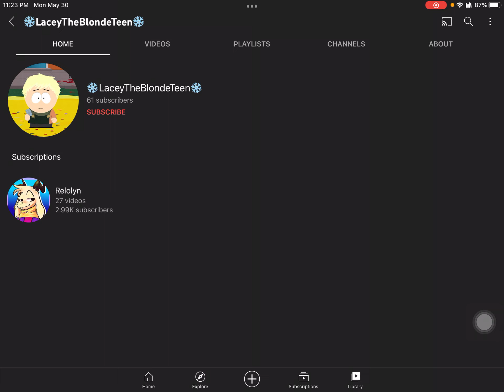Proof on what happened to Lacey The Blonde Teen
Video recorded on May 30th

Hey guys, as you may know. Lacey The Blonde Teen was seriously going to far. She somehow called this user bad names and said a mean messages on the comment sections. I suggest you guys not to subscribe to him or her because she will use this apology as an excuse and somehow will threaten someone if you uploaded a video or commented on him back.

This is reminder to everyone including @AnimationFanboy2k4 to stay away from this user